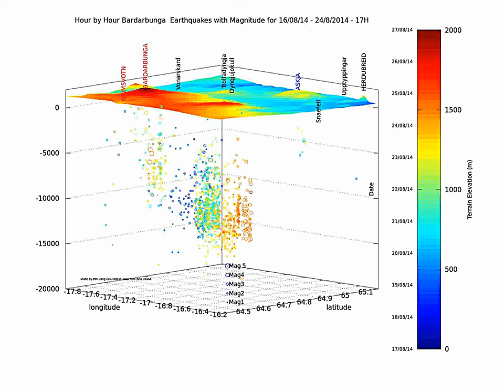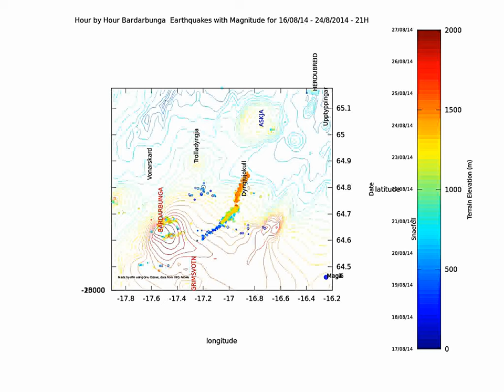Bardarbunga earthquake swarm 4D animation update 27/08/14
First view is an hour by hour evolution showing the quakes position and magnitude. View is from the south East, with a 10° forward tilt.

Pay attention around 30'' and 1'15'' to see the "backward action" yesterday then a new progression today.

Date is given by the quakes' color, refer to left side of colorbar.
Terrain elevation is given by the right side of the colorbar.

Quake data from IMO, quality 99%, terrain data from NOAA, made on Gnu Octave